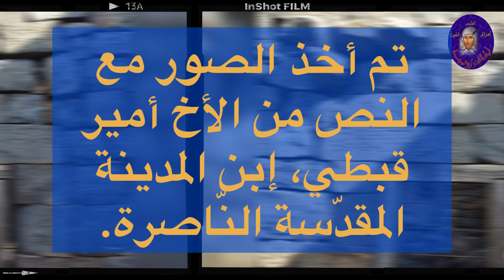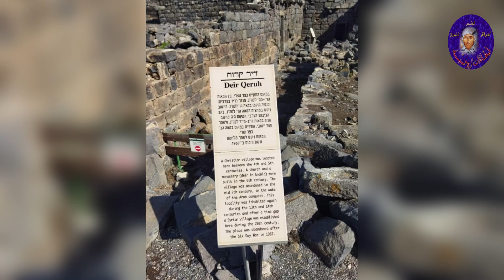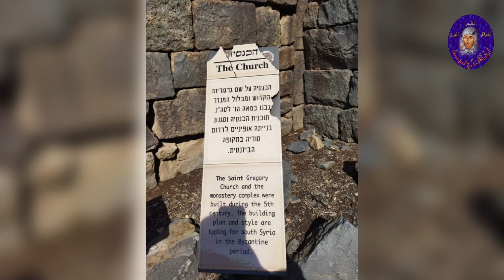الدّير التّاريخي للقدّيس غريغوريوس "قاروح" في فلسطين.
دير قاروح קרוח أو دير القديس غريغوريوس، "جملا" גמלא، دير سرياني /بيزنطي مبني من الحجر البازلتي، يعود تاريخه إلى المئه 4-5 للميلاد، يقع شمال شرق بحيرة طبريا في هضبة الجولان، على بعد عدة كيلومترات من دير وكنيسة الكرسي حيث حصلت معجزة شفاء المجنونان المعذبان بأرواح شريرة حيث أمرهم الرب يسوع ان يخرجوا منهما ويذهبوا الى الخنازير (إنجيل متى ٨: ٢٨ - ٣٤).

نرى كتابة على جدران الدير باللغة اليونانية "يا إله غريغويوس خلص وارحم، آمين".

يعود التواجد اليهودي / المسيحي من عام 67 للميلاد، خرب دير العربان عندما احتلوا اليهود فلسطين، يعود التسميه גמלא جملا على الأغلب لوجود جبل يشبهه ظهر الجمل גמל، يمر من جملا نهرين نهر جملا ونهر دليوت، تعتبر شلالات جملا أعلى شلالات في فلسطين حيث يصل إرتفاع الشلال الأطول 51م والشلال الاقصر 27م .

يبدو أن المكان إشتهر بعصر زيت الزيتون، حيث لم استطع التعمق في تاريخ المكان، ولكن على ما يبدو أن المكان هام حتى أن المؤرخ يوسف بن متتياهو تكلم عن المكان الذي كان محاصر لمدة شهر  من قبل الرومان بقيادة القائد سبيسيانوس عام 67م.

تم أخذ الصور مع النص من الأخ أمير قبطي، إبن المدينة المقدّسة النّاصرة.